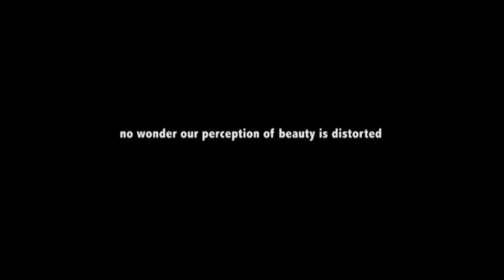True Beauty - before and after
Es ist kein Zeichen unserer  Zeit, dass wir auf Schönheit besonderen Wert legen -- Schönheitswahn gab es schon immer. Was wir allerdings als schön empfinden, hat sich im Lauf der Geschichte erheblich gewandelt. Das hat nicht nur mit verschiedenen Moden zu tun. Auch die gesellschaftliche Entwicklung hat erheblichen Einfluss darauf, was uns schön erscheint. Doch was ist eigentlich Schönheit?